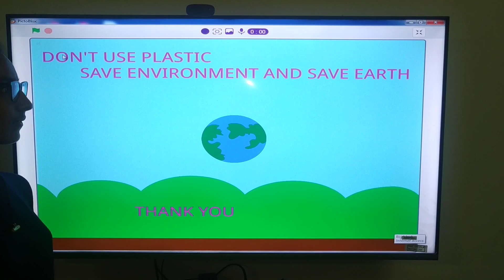Codeavour 2022 // How to make "save environment and save earth" project animation using pictoblox